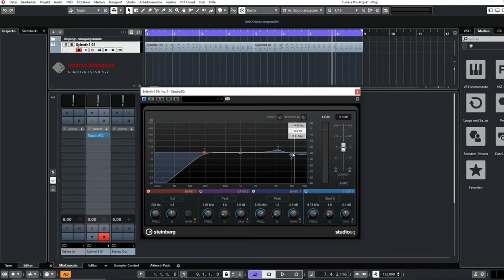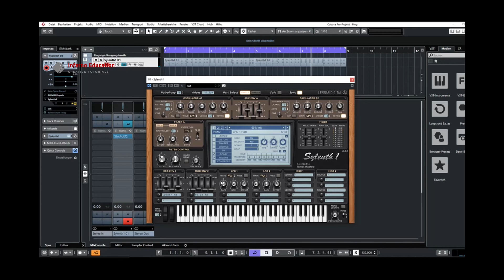Sylenth1 Tutorial - Trance Plucks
In diesem Video der Tutorial-Reihe zum Synthesizer "Sylenth1" geht es um das Erstellen von Plugs, die in sehr vielen elektronischen Songs zum Zuge kommen. Hierfür benutze ich die DAW Cubase in der Pro-Version.

Tutor: Niklas Hupfeld alias "The Nightglow"